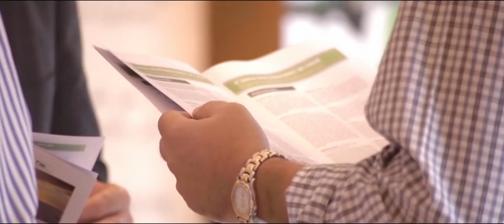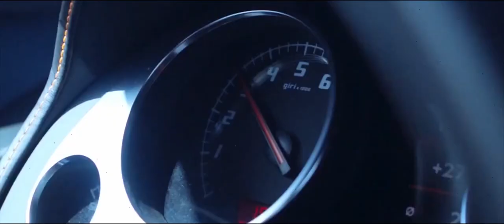Ecology lessons with Oleg Zhokhov. World: The Way of Samurai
Путь Самурая
Путь создателя Luxury Garbage Style
Путь Олега Жохова

Реальная история президента Mag group international

The Way of the Creator of LUXURY GARBAGE STYLE...
The Way of Oleg Zhokhov.

The true life story of the President of MAG GROUP International, Garbage Couturier - Oleg Zhokhov.

Проекты Олега Жохова

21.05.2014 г